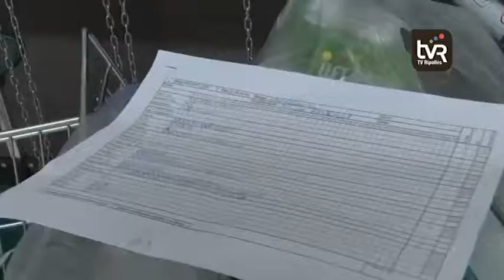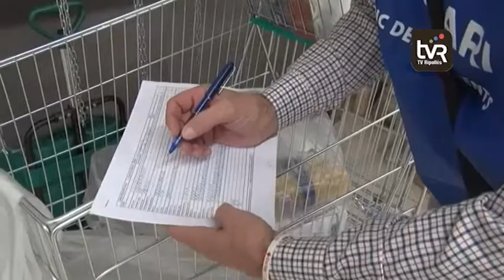Es necessiten voluntaris pel Gran Recapte d'Aliments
Alguns diuen que el procés ha centrat tant la implicació de la ciutadania que una cita solidària tant important com el Gran Recapte no té prou voluntaris. Per aquest motiu, Creu Roja de Ripoll ha fet una crida a la participació. Encara hi ha marge perquè una de les novetats d’enguany és que l’activitat tindrà lloc a principis de desembre.